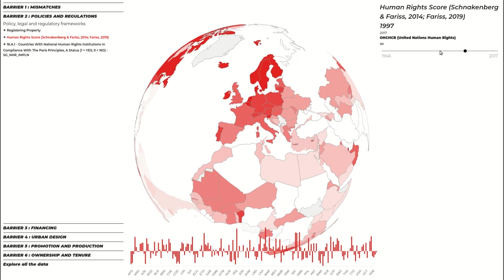Herramienta Atlas 300.000 Km